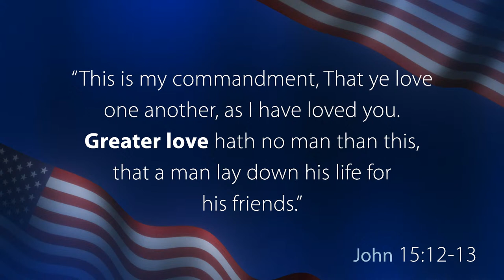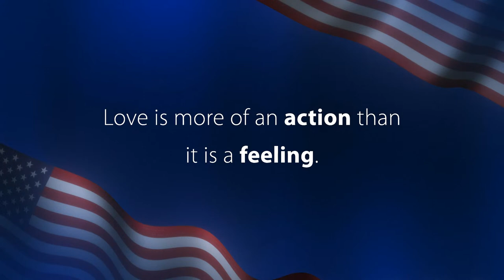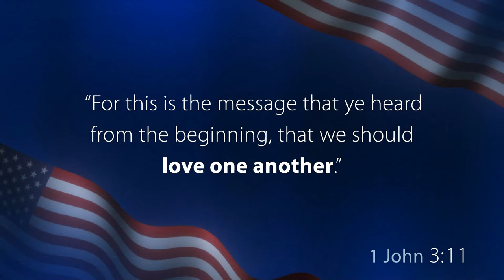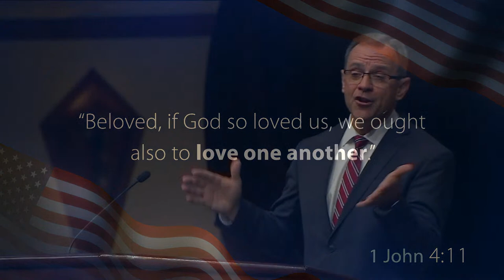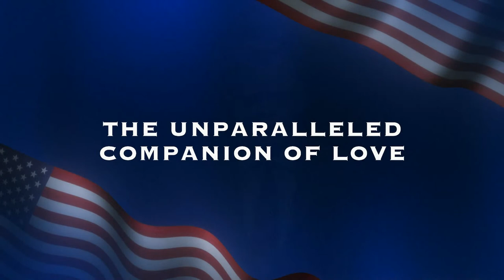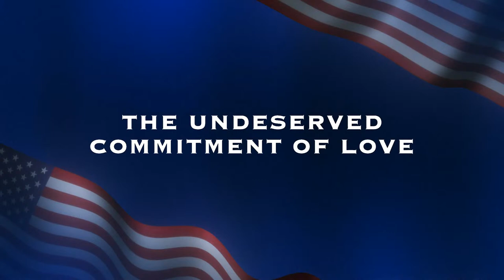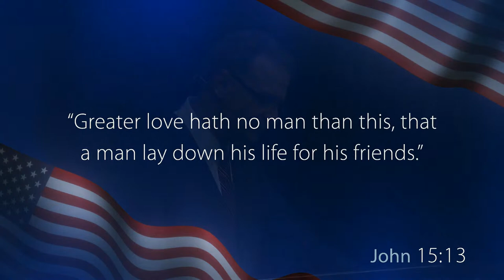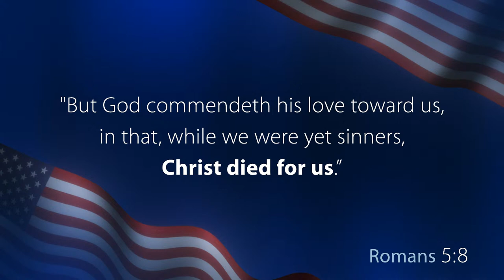The Greatest Response to the Greatest Need | SUN AM 9.11.22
Thank you for joining us for our live stream!

Campus Church is a family of believers reflecting Christ and sharing God’s love with others in Pensacola, FL and around the world. We invite you to join us at CampusChurch.com.

FOLLOW Campus Church:
📺 YouTube.com/c/CampusChurchFL
😎 Facebook.com/CampusChurchFL
🐦 Twitter.com/CampusChurchFL
📸 Instagram.com/CampusChurchFL